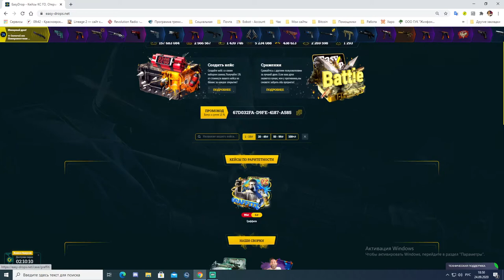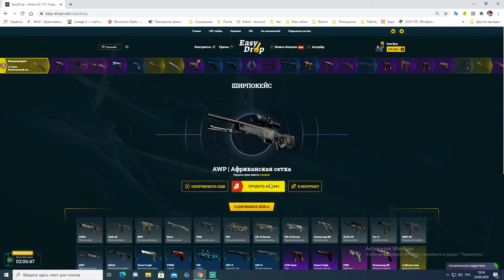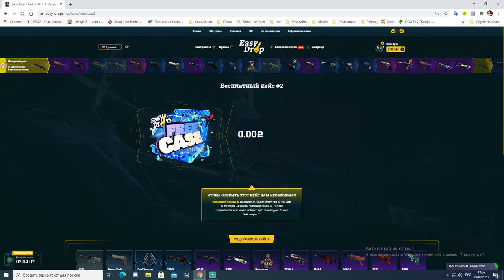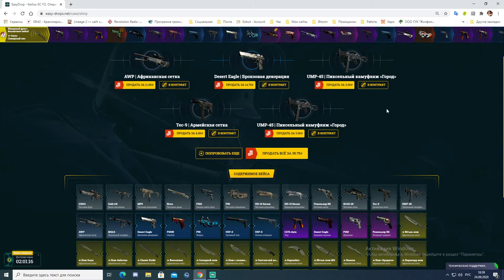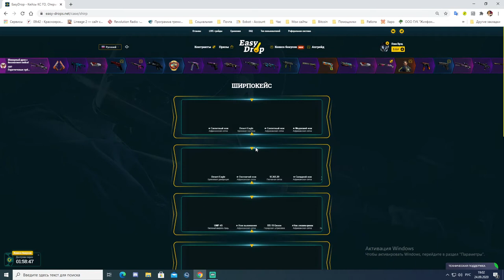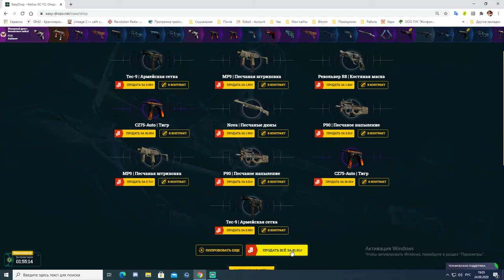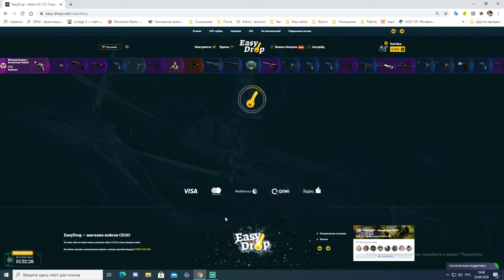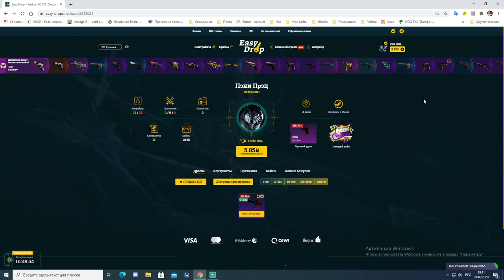Открываем ширпокейсы на EasyDrop День 5. Ножик? Ножик! Ножик...